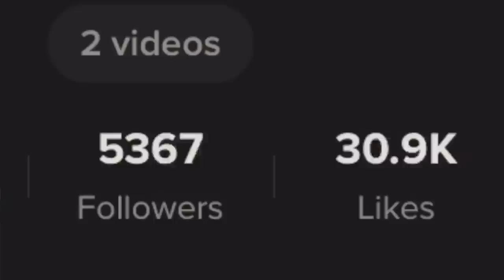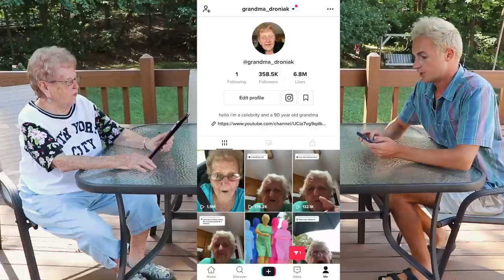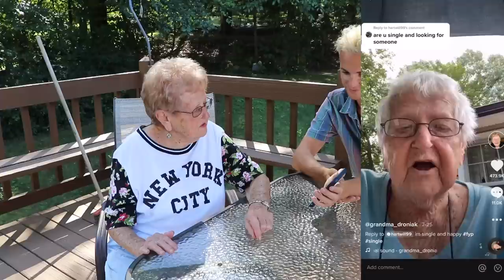TIK TOK FAMOUS GRANDMA REACTS TO HER COMMENTS & TROYE SIVAN DRAMA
My Tik Tok famous grandma (grandma_droniak) reacts to her hate comments on Tik Tok and also responds to Troye Sivan's comment. Should we do a part 4??? 💃